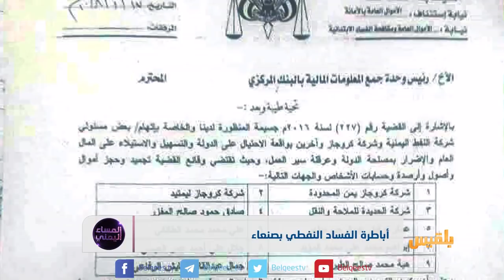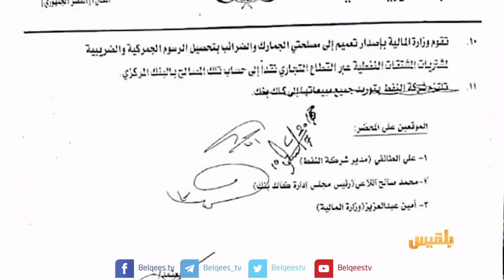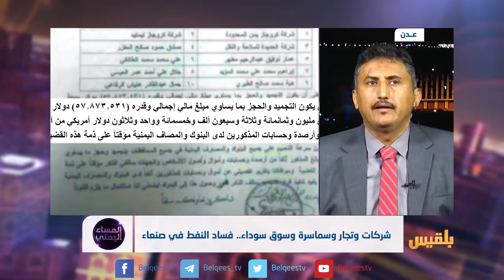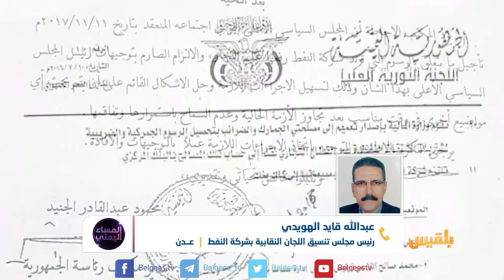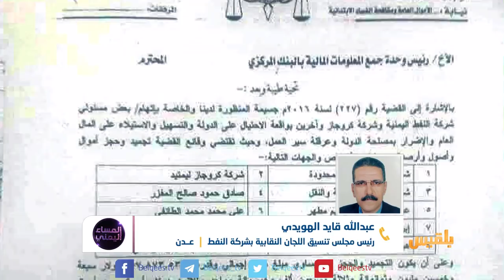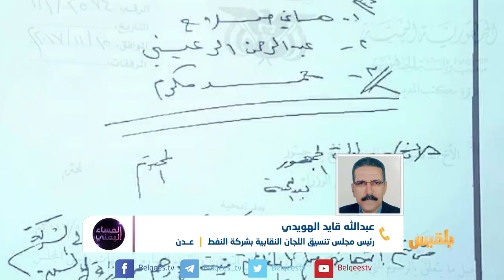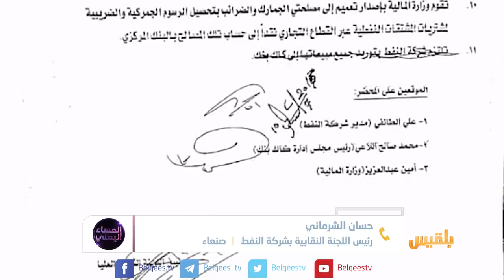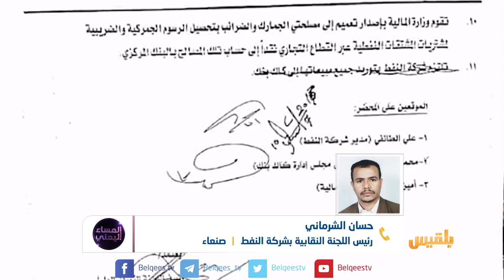المساء اليمني | شركات وتجار وسماسرة وسوق سوداء.. فساد النفط في صنعاء | تقديم: آسيا ثابت